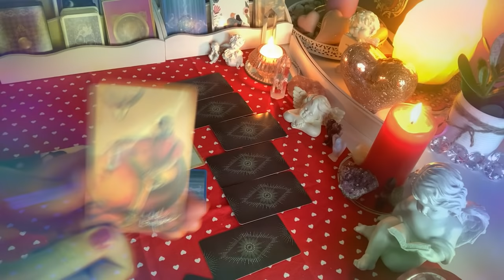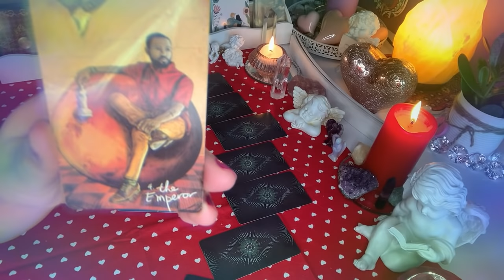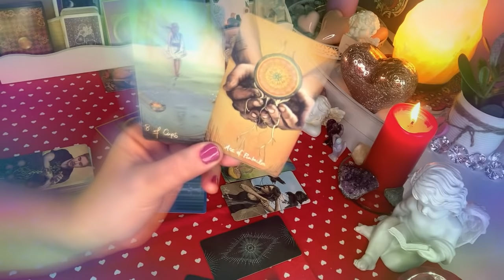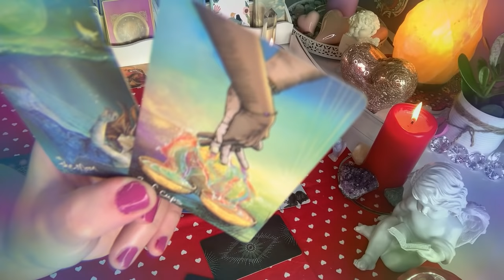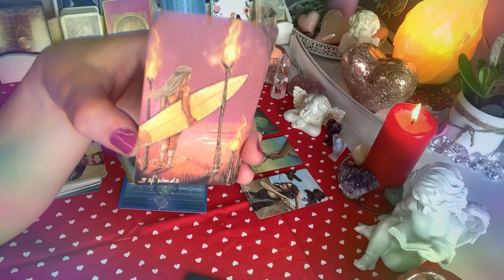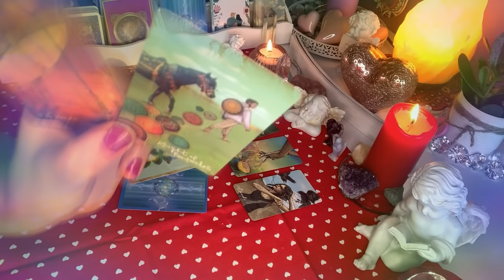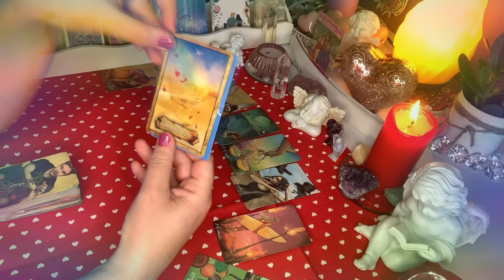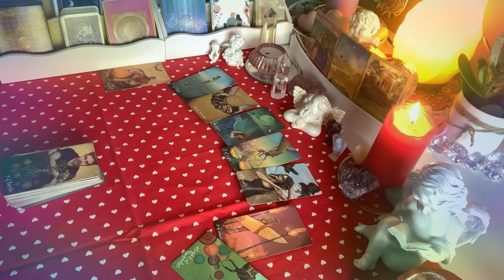❤️Orakel💜Jakie ma on/ona intencje w stosunku do naszej relacji?💚8#Kart#Tarota❤️wrozby porady💛